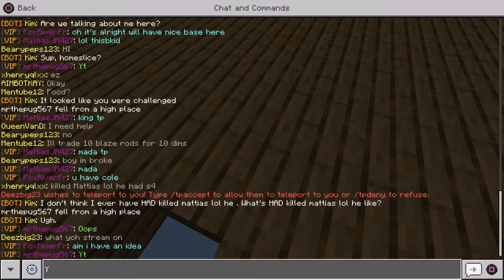Lifeboat sm30 live with my team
Some awsome gameplay